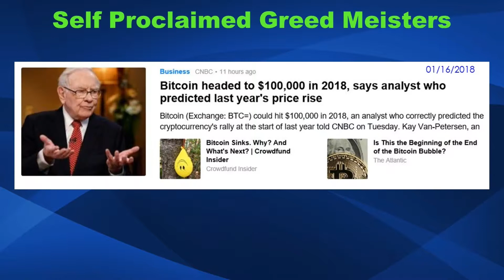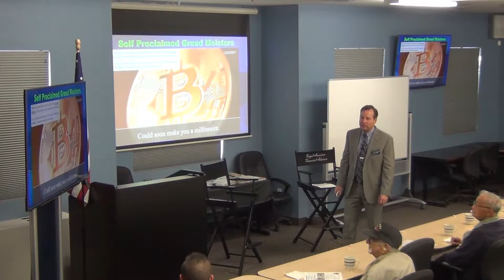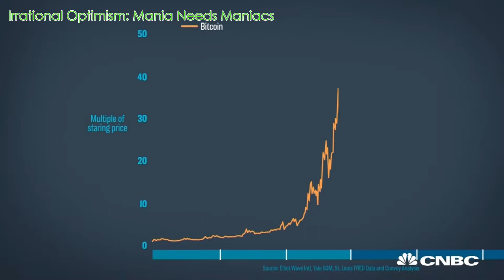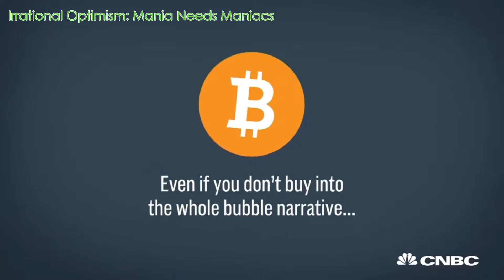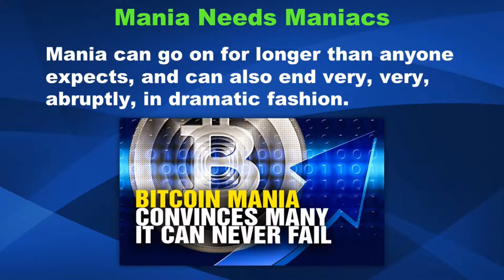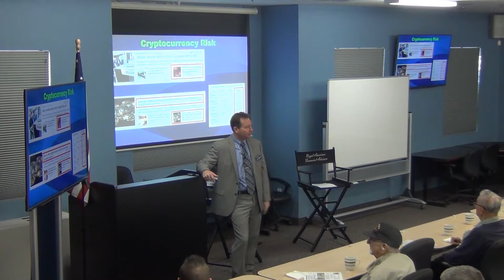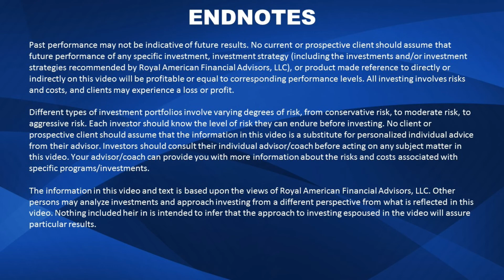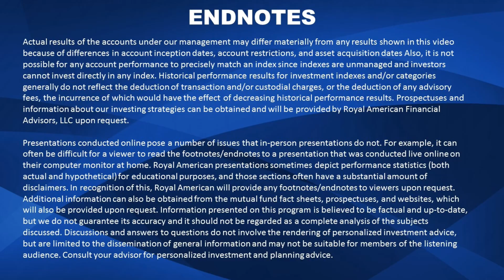Greed Meister Tactics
Eye opening! In this short clip we show you the tactics of the greed meisters and how they get investors to send them money. These people are really good at what they do, preying on investor greed emotions. Many investors get victimized by these types of people every time there is a hot asset in the news. Watch and find out how they do it. With cryptocurrency and bitcoin in the news, we show you real life examples. Turn $20 into a massive fortune!

Invest Intelligently!
John Borger & Scott Buchanan
Category: Rational Optimism, 012718